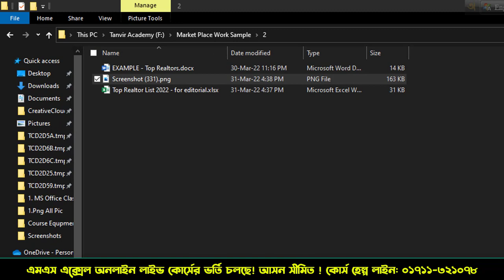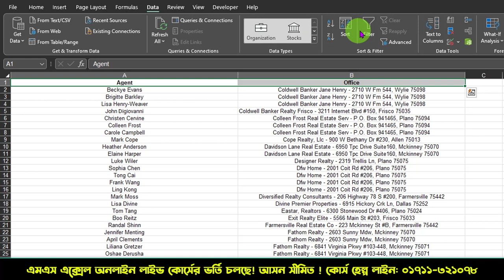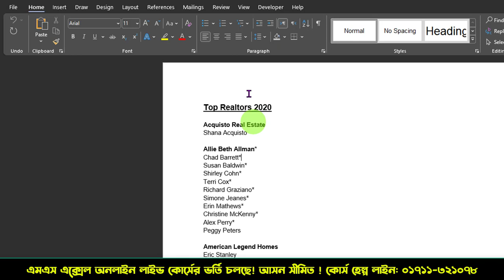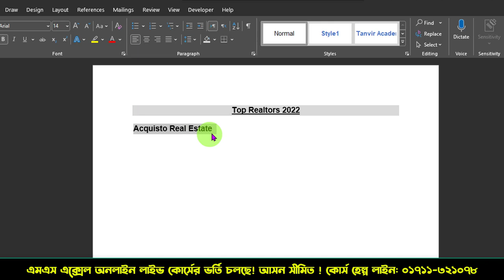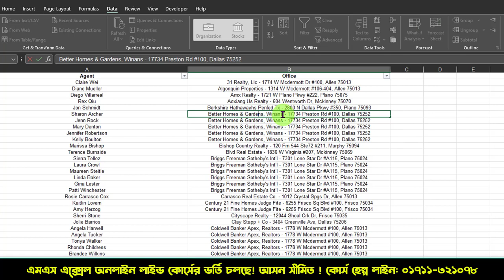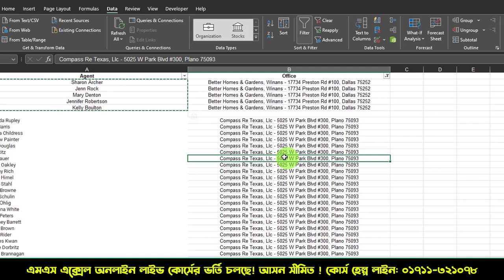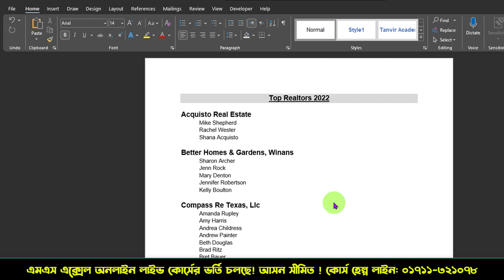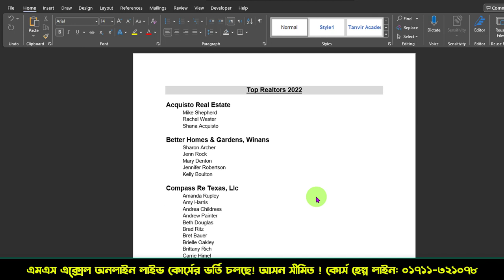কপি পেস্ট কাজ করে ৩০ ডলার ইনকাম ! Market Place Live Project Work ! Earn Money Online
কপি পেস্ট কাজ করে ৩০ ডলার ইনকাম !
Market Place Live Project Work !

Thanks
Tanvir Academy